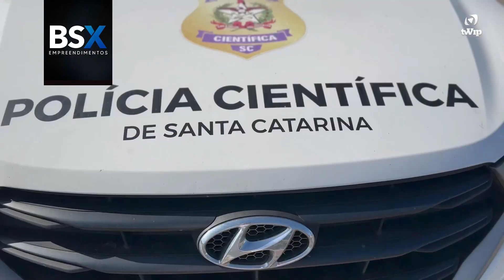OCORRÊNCIAS POLÍCIAS | SEGUNDA-FEIRA | 26/08/2024 | O QUE HÁ DE MAIS RELEVANTE NO SETOR DE SEGURANÇA